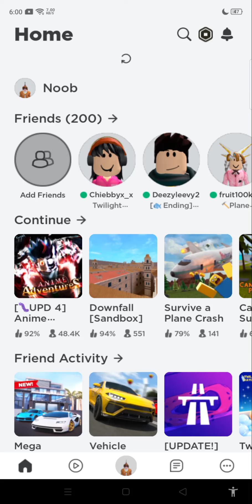dragon blox gameplay